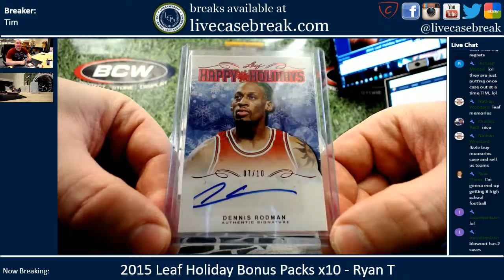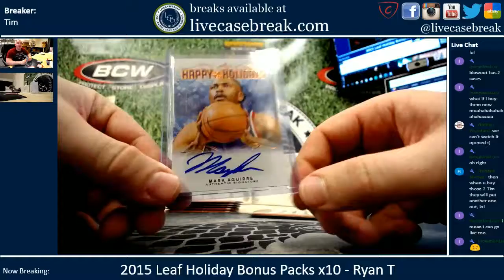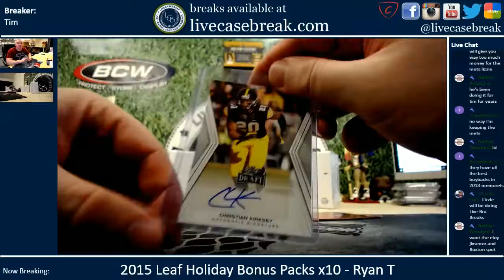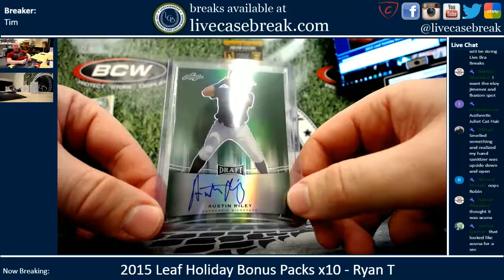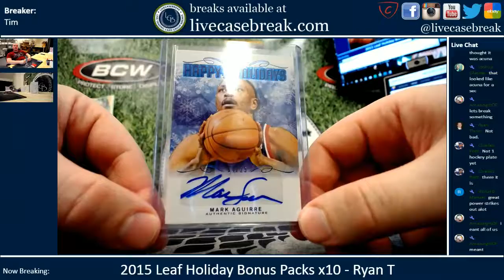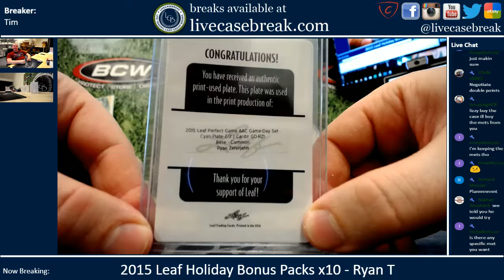2015 Leaf Holiday Bonus 10 Pack Break Ryan T 1